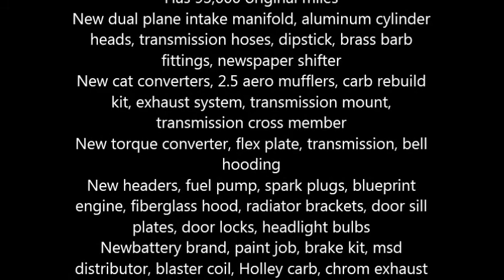1983 Ford Mustang GLX Convertible American Classic in Canyon Country, CA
1983 Ford Mustang GLX Convertible American Classic

500 miles
5.0L, V8 engine
Rear wheel drive
Automatic transmission
Exterior color is blue and black with tan interior
Has 93,000 original miles
New dual plane intake manifold, aluminum cylinder heads, transmission hoses, dipstick, brass barb fittings, newspaper shifter
New cat converters, 2.5 aero mufflers, carb rebuild kit, exhaust system, transmission mount, transmission cross member
New torque converter, flex plate, transmission, bell hooding
New headers, fuel pump, spark plugs, blueprint engine, fiberglass hood, radiator brackets, door sill plates, door locks, headlight bulbs
Newbattery brand, paint job, brake kit, msd distributor, blaster coil, Holley carb, chrom exhaust tip, aluminum polley
New racing seats, smog pump eliminator, complete weather strip kit, convertible top hose kit, window weather strips, carpet, dash pad, windshields and upholstery.
25,000 dollars in receipts are documented for repairs and upgrades